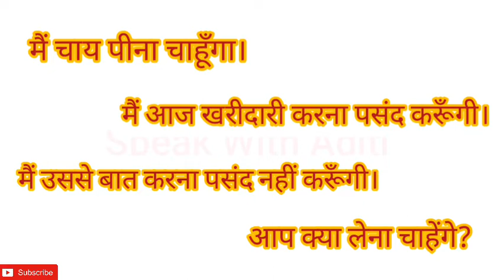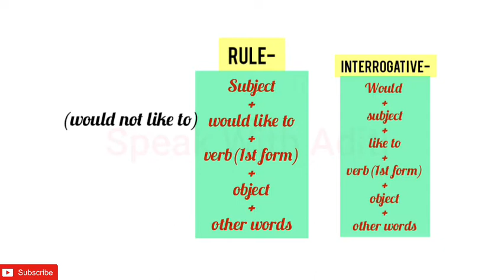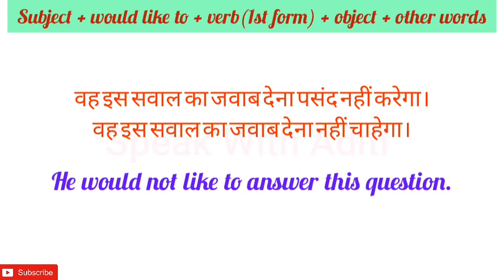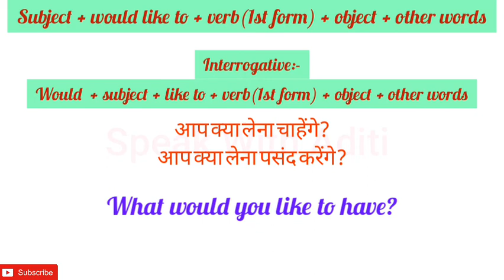Common English Phrases | Use of "would like to" | Advanced Structures | Spoken English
In this video we will learn how to frame the sentences based on the structure - "I would like to".

Thankyou!😊